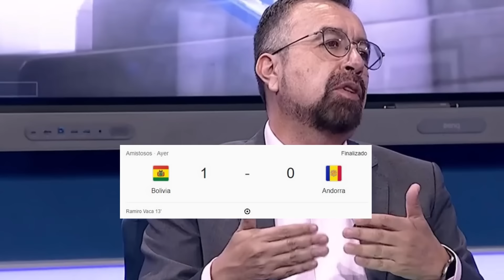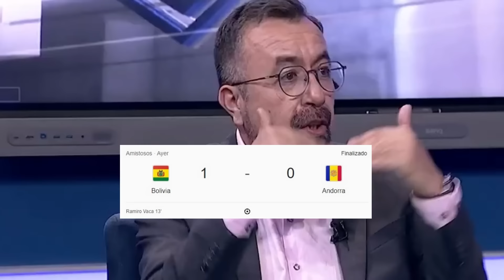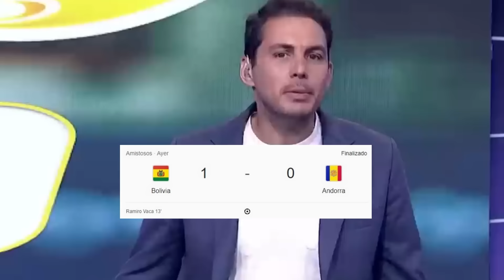PRENSA BOLIVIANA DESTROZ4 y CRITICA a su SELECCION porque NO pudieron GOLEAR a ANDORRA en AMISTOSO